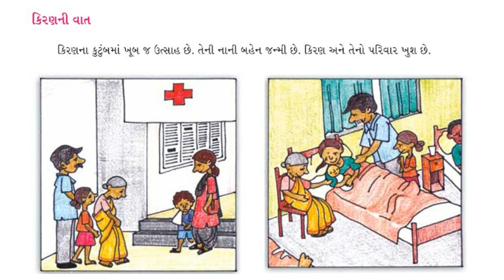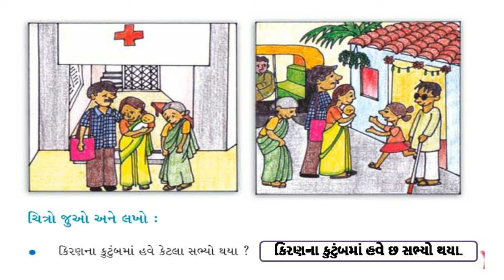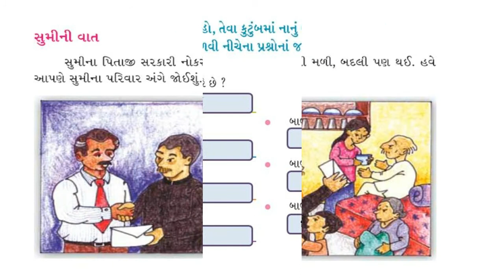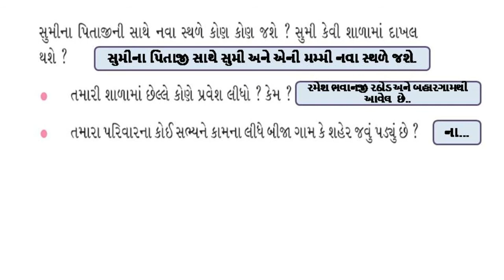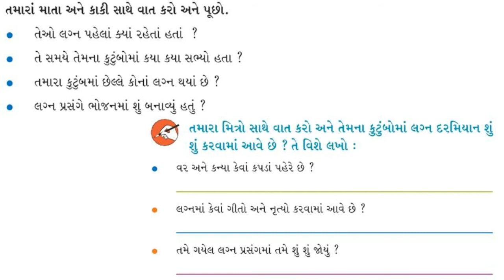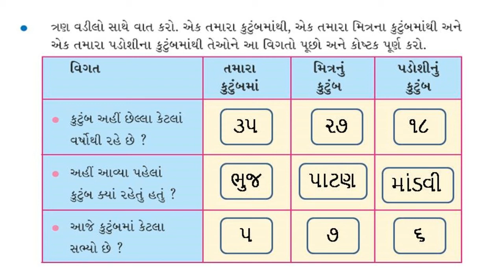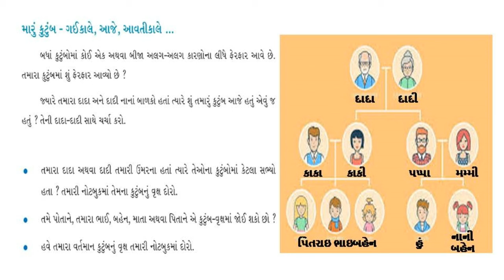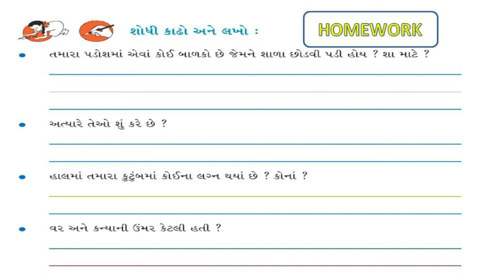ધોરણ ૪/આસપાસ/બદલાતા કુટુંબો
ધોરણ ૪
આસપાસ
બદલાતા કુટુંબો